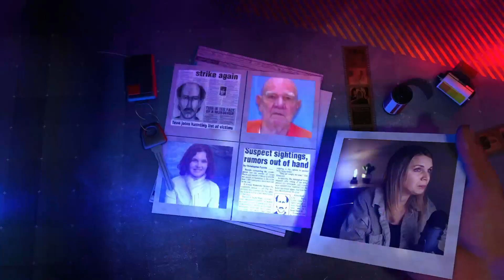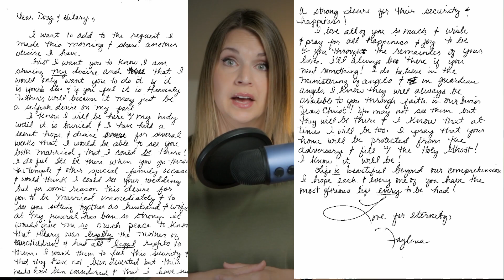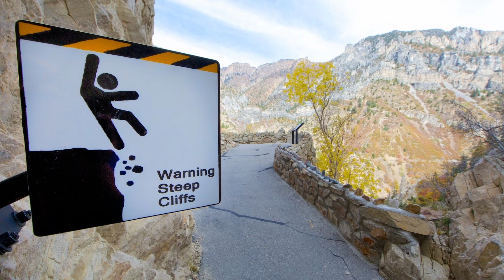The Mysterious Death of Faylene Grant: A heartbreaking loss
*Note- I call Hillary 'Hailey' a few times in error.
Today we discuss the strange death of Faylene Grant, which involves the church, infidelities, death premonitions, a love triangle and 2 very strange accidents.

0:00- Into
0:30 - Faylene and Doug
3:06- The Divorce and Hilary
5:08 - The re-marriage
6:28 - Faylene and Hilary's relationship
8:00- The Honeymoon and first accident
12:16 - The Second Accident
15:00 - After Faylene Passed, another wedding
17:44 - A new investigation
22:23 - A new lead and dead end
26:05 - The arrest and trial (including discussion of Faylenes journals)
34:58 - Doug now
35:47 - My Thoughts

THANK YOU so much for the support while we grow our channel.